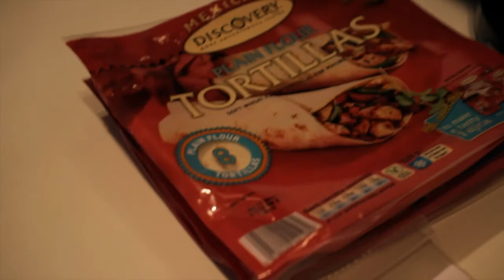The State Lottery - Little Song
Footage from us making burritos at El & Tim's in Portsmouth, UK.

I applaud anyone who can sit through this and pay attention the whole time. The end is excruciating.

Filmed with a T2i w/ Sigma 30mm. I went overboard on focusing.